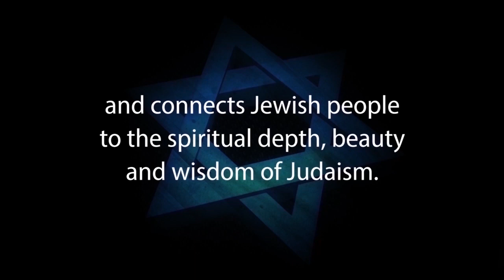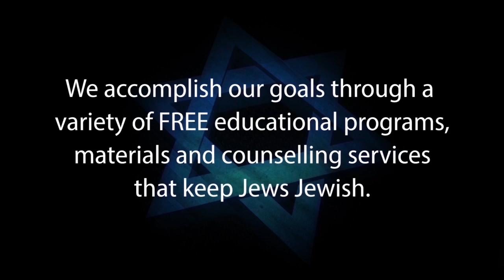MESSIAH REDEFINED - How Christianity Redefined the Old Testament Concept of Messiah – Rabbi Skobac